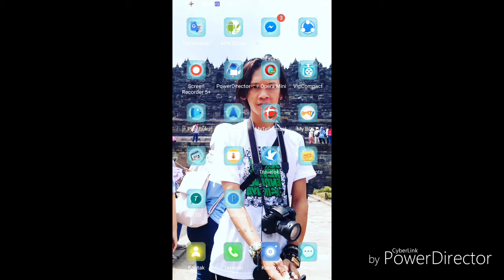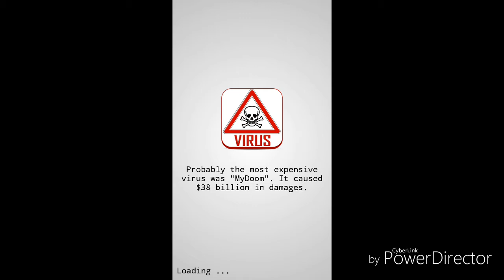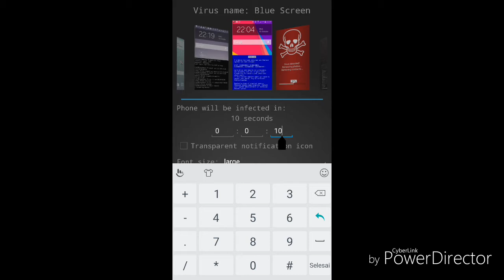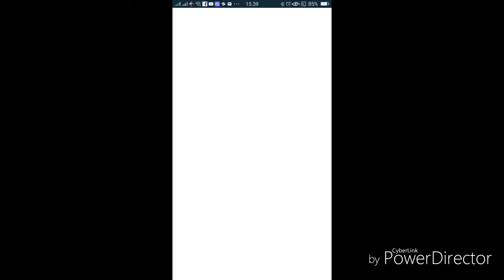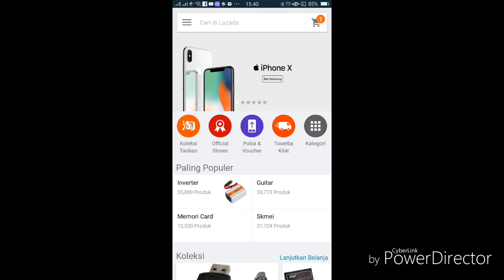cara membuat virus diandroid, virus prank 2018 HD